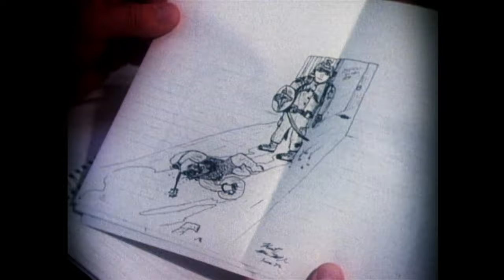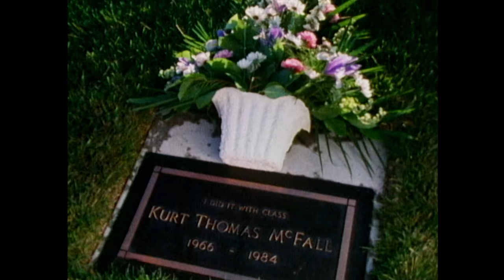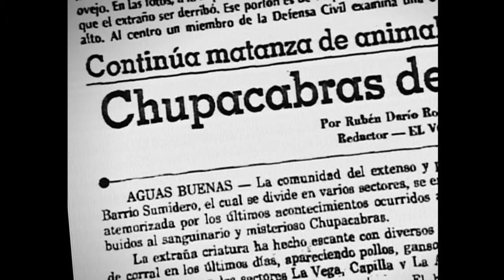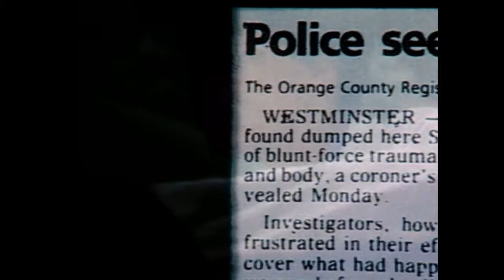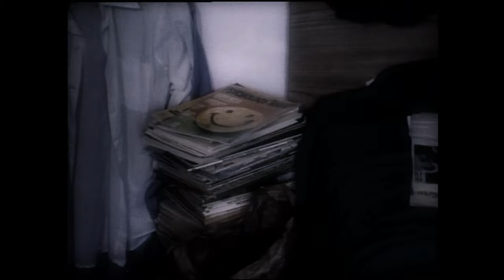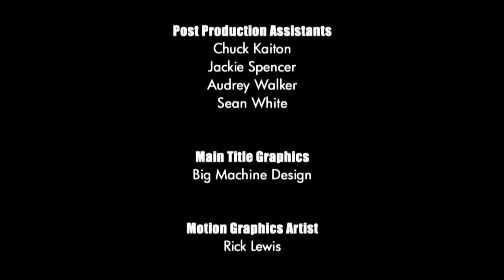Unsolved Mysteries with Dennis Farina - Season 6 Episode 3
This episode includes: McFall, Missing Mom, Puerto Rican Monster (a.k.a. Chupacabra), Red Robin Killer and Drummond's Dollars.